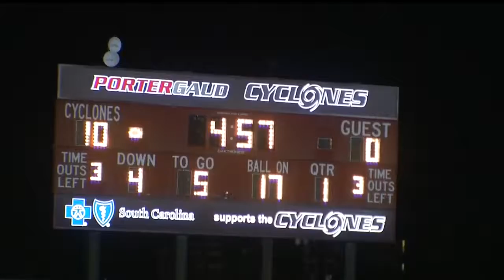Blitz on 2 – Week 9 – Part I